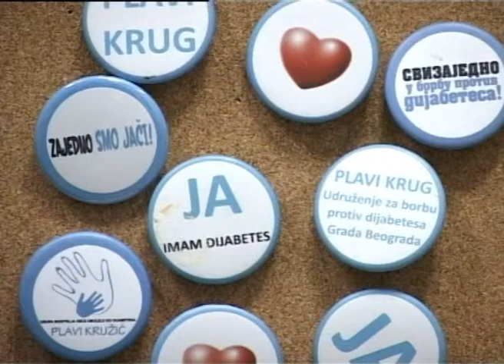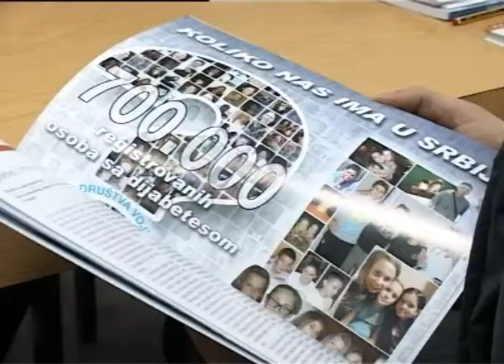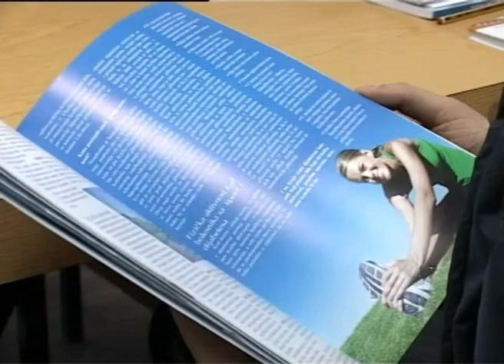Društvo za borbu protiv šećerne bolesti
Lazar Erne, potpredsednik Društva za borbu protiv šećerne bolesti u Zrenjaninu  za naš program govorio je o novoj kancelariji  koja je odnedavno otvorena u našem gradu.